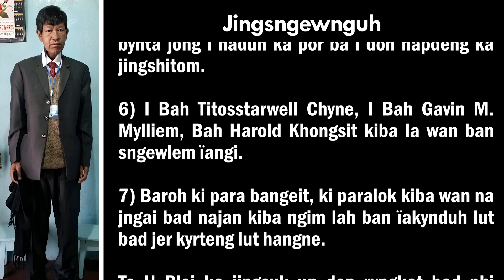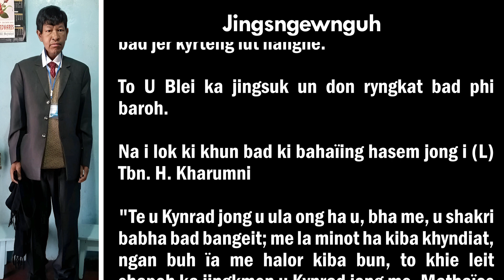JINGSNGEWNGUH NA KA ÏING KA SEM JONG I (L) TBN. HOTSING KHARUMNI